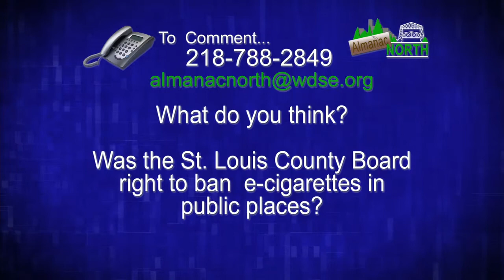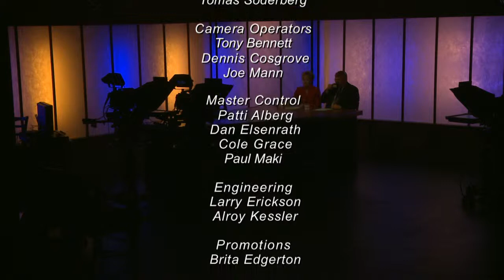Almanac North - May 15, 2015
Topics: “St. Louis County E-cigarette Ban” & “Duluth Tourism”

Description: The St. Louis County Board joined this week with a number of other Minnesota cities and counties in banning so-called E-cigarettes in public buildings.  The “E-cigs” are becoming more and more popular as an alternative to tobacco products, but health concerns are growing.

And Duluth’s tourism bureau “Visit Duluth” is anticipating a big summer for out of town visitors to our region, bringing a huge economic impact to the area.

Guests: Patrick Boyle, St. Louis County Commissioner; Pat McKone, American Lung Association; Anna Tanski, Visit Duluth President